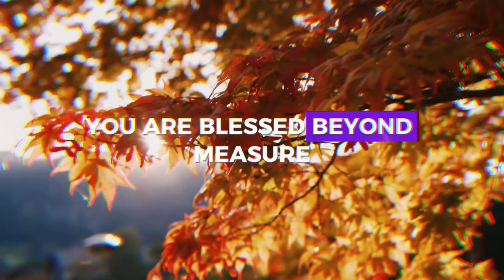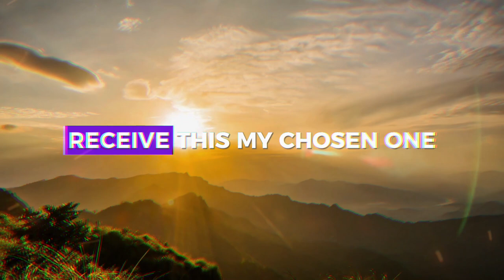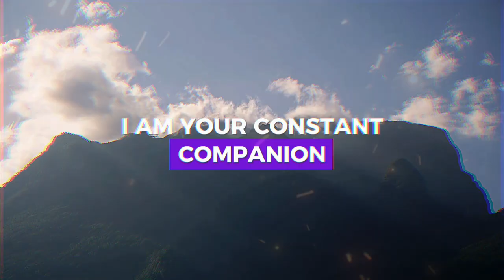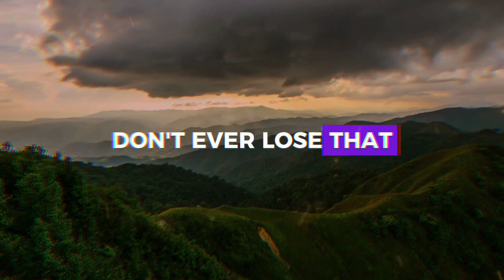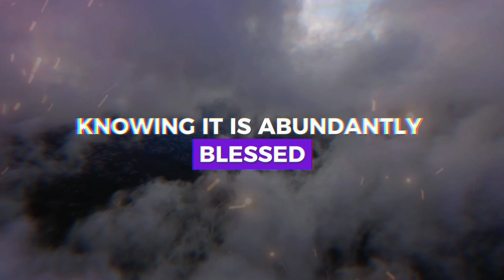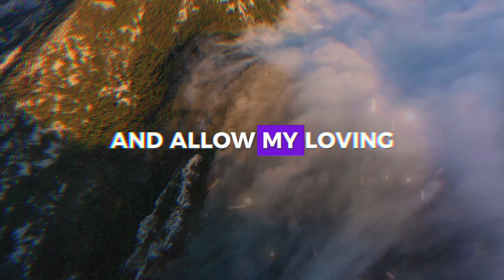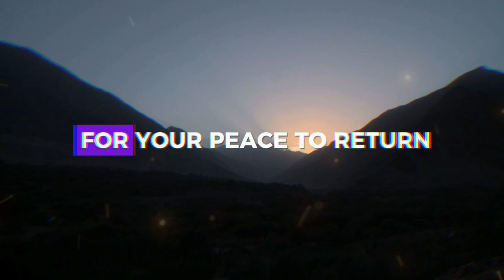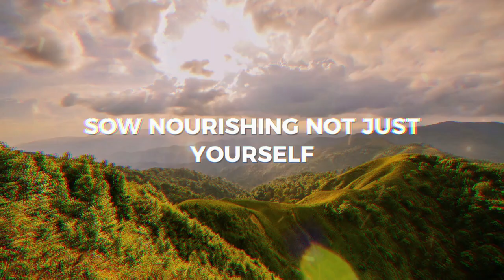I WILL BE ANGRY IF YOU SKIP THIS VIDEO ➨ Gods Message for You | EternalEchoes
I WILL BE ANGRY IF YOU SKI THIS VIDEO ➨ God Message for You | EternalEchoes

God helps
Godly quotes
Bible Quotes
God Message Tarot
Financial abundance
Angels message
Jesus message
Godly quotes
Lord Helps
Jesus quotes
God
God message
Jesus
Jesus message
God messages
Urgent message from God
Jesus says
Angel Signs
God msg
Angels message
Universe message
Money miracle
Life quotes
Faith quotes
Universe message
Angel message
God Message For You Today
God says
Positive life affirmation
1111
Inspirational message
Spiritual guidance
Overcoming challenges
Belief and trust
Inner strength
Positive mindset
Self-improvement
Emotional healing
Personal growth
Spiritual journey
Hope and encouragement
Finding purpose
Motivational speech
Self-worth and self-esteem
Divine guidance
Divine intervention